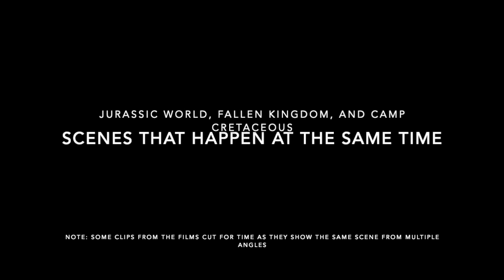Jurassic World, Fallen Kingdom, and Camp Cretaceous Scenes That Happened at the Same Time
I claim ownership over nothing used in this video.
Clips from: Jurassic World, Jurassic World: Fallen Kingdom, and Netflix and Dreamworks' Jurassic World: Camp Cretaceous series.
This video is marked as "Not for Kids" as it uses clips from films rated PG-13 and contains violence and slight gore. Clips include frightening images.